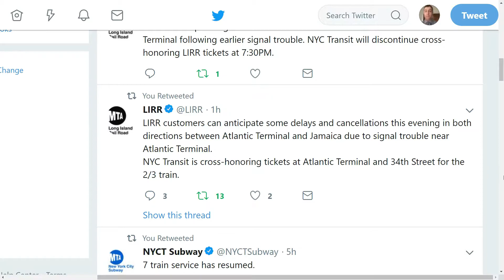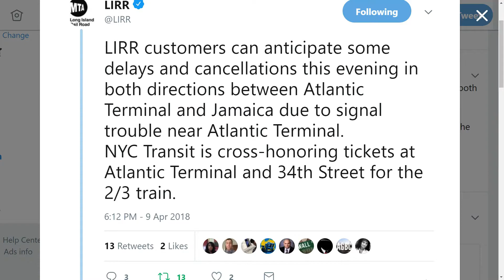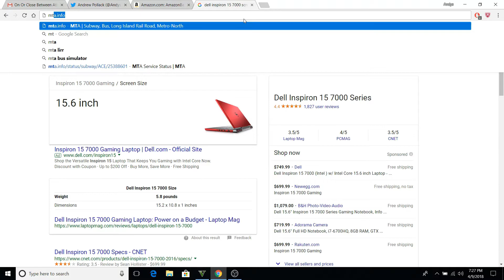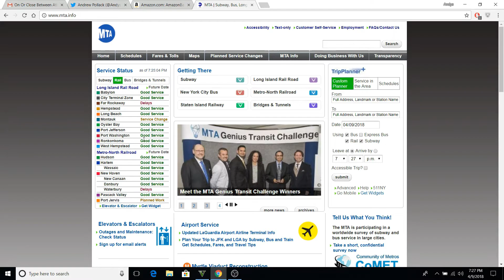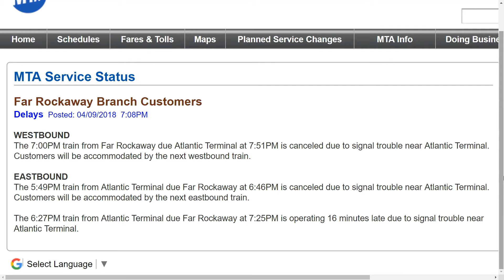LIRR President Patrick Nowakoski Does Not Care About Brooklyn!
This is my epic rant about Patrick Nowakoski the president of the LIRR not just violating Title VI laws against the Main Line its also Brooklyn as well!